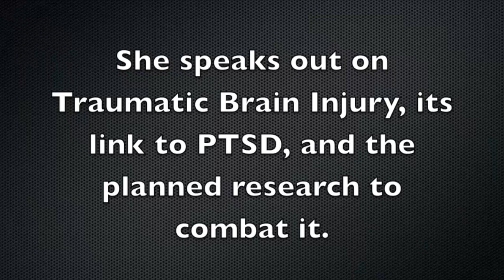Potential Cure for Traumatic Brain Injury, Clinical Depression & Suicidal Ideation (Highlights)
Joint US Army, Premier Biomedical, Inc. Press Conference to Discuss Potential Cures for Traumatic Brain Injury, Clinical Depression, and Suicidal Ideation.

Lt. Col. Dr. Shawna Scully, MC, DO, Acting Chief of Neurology at the William Beaumont Army Medical Center (WBAMC) spoke on behalf of the US Army.